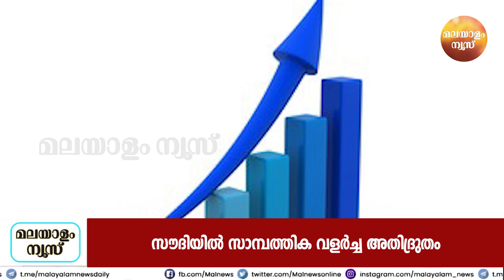ഇന്നത്തെ സൗദി വാർത്തകൾ ഒറ്റനോട്ടത്തിൽ (15-11-2021)